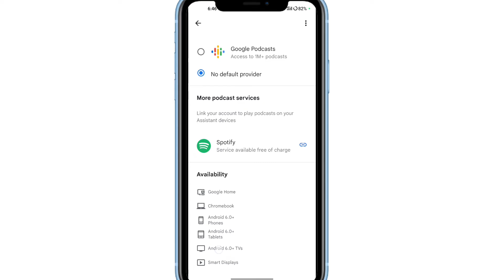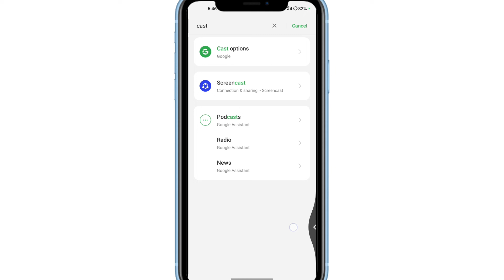Phone me Cast Kya Hai | Cast ka Use Kaise Karen | What is Cast in Mi Phone | What is Use of Cast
WhatsApp channel Phone me Cast Kya Hai | Cast ka Use Kaise Karen | What is Cast in Mi Phone | What is Use of Cast